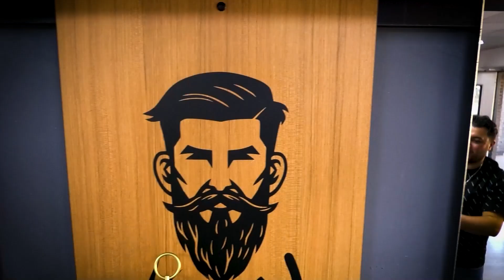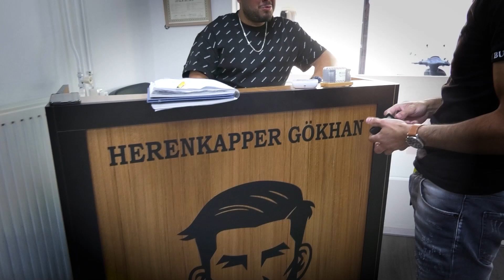Amet Ve Deniz Kina Toreni Hollanda